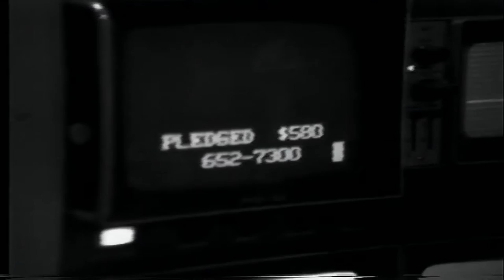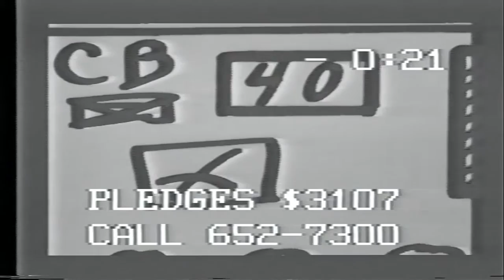1977 Community TV Rick Mantle CB Marathon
From 1977, Rick Mantle hosts a record-breaking CB marathon on cable 6. Live from Saint John, the proceeds went to the United Way.